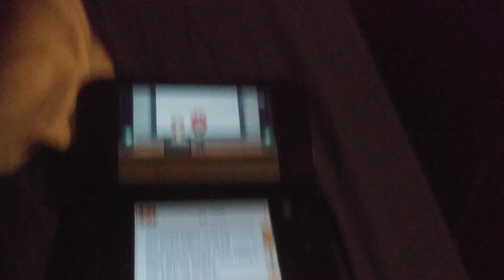69 cents sing dumb song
Momma Poopsie is back! This time, she's with her husband and they sing a song about not having enough money for chicken nuggets!